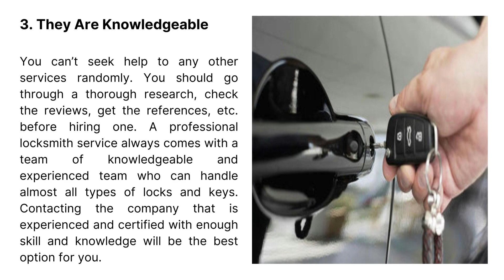Benefits of Hiring an Automotive Locksmith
Automotive locksmiths are those who handle the locking system of your car if it ever gets damaged. There can be lots of reasons to call an automotive locksmith Melbourne like, replacing the locks, repairing locks, making new keys, and many more. When you car key or lock system is disturbing, you should not follow any DIY methods. Rather, you can always go for a professional service that can take the best care of the locking system and ensures your security. Here are some of the amazing benefits of hiring an automotive locksmith near me. Read on to know more-